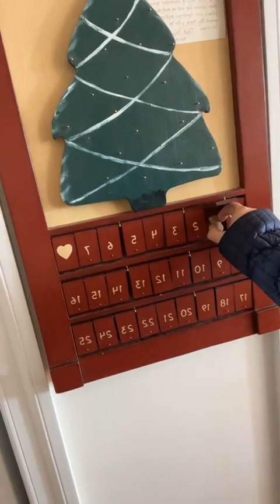Saturday Truths | Nov 19, 2022